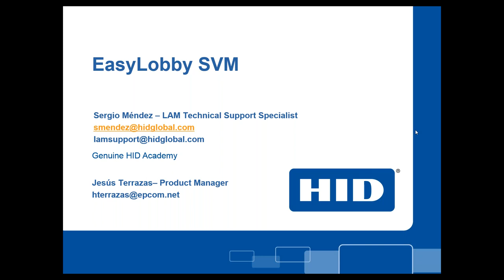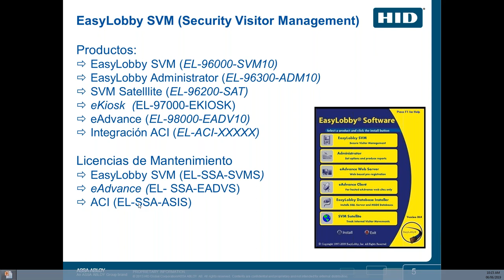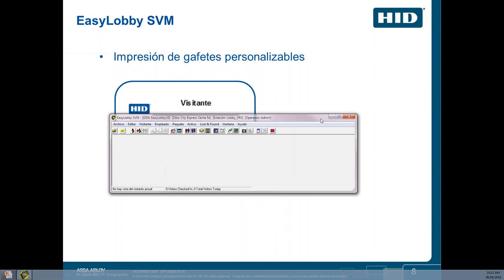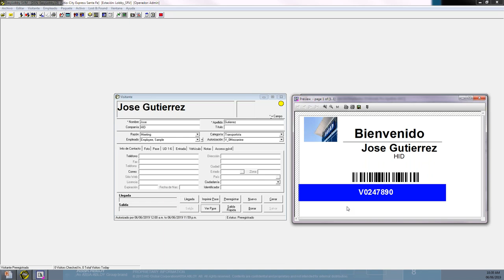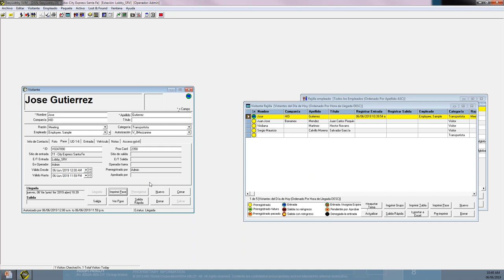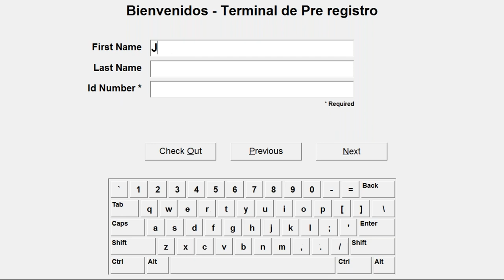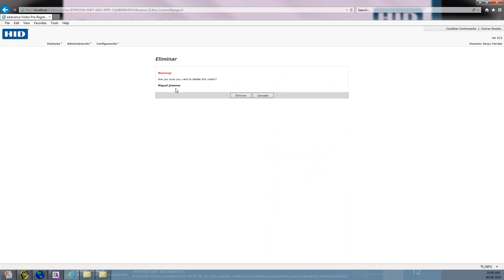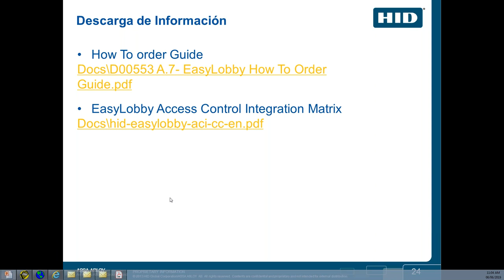HID Easy Lobby Webinar